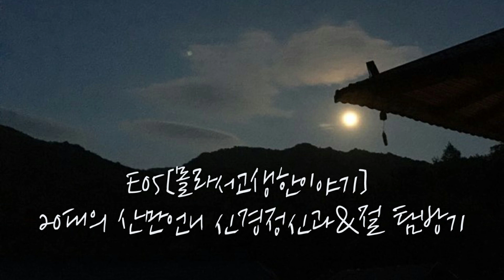E05[몰라서고생한이야기] 20대의 산만언니 정신과&절 탐방기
삼풍사고 생존자 산만언니가 20대 절과 정신과를 탐방하며 알게 된 것들